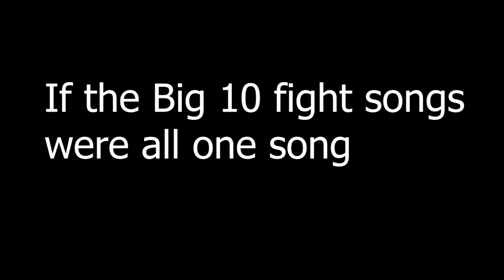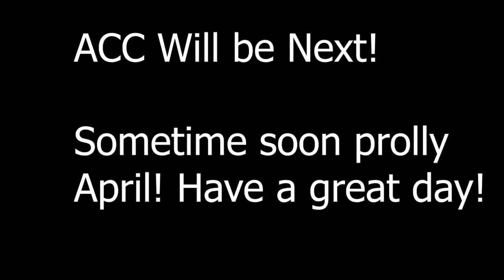Big 10 fight songs, but combined into one song...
This video is the second installment into a new series I am calling the fight song mashup series! Hope you guys enjoyed! I think the SEC might've been a little better just because I am more familiar with their fight songs. Next is ACC!